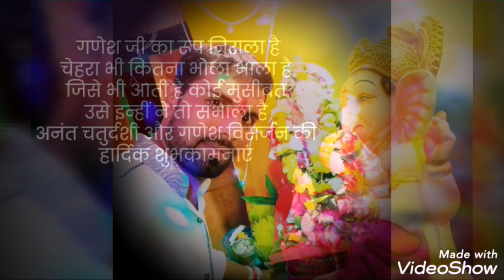अनंत चतुर्थी 2020(1)